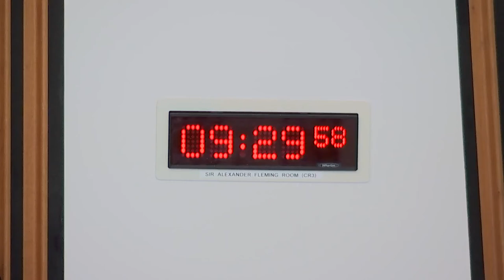Standards, Procedures and Public Appointments Committee - 31 March 2022